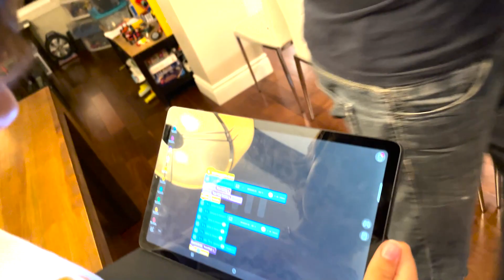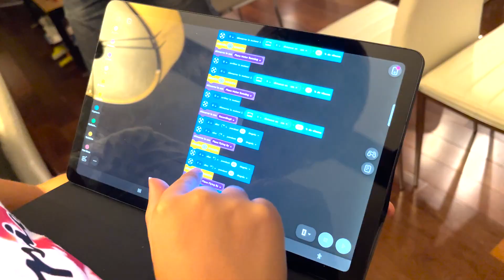Mindstorm lego Avion par Samuel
Samuel vous montre une création d'une avion avec Lego Mindstorm et son animation préprogrammée
beau défis relevé